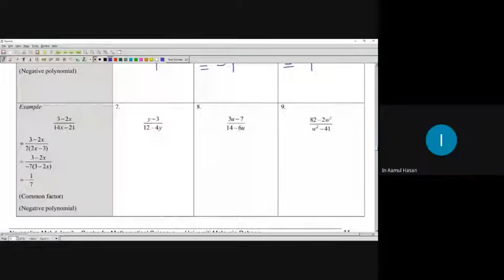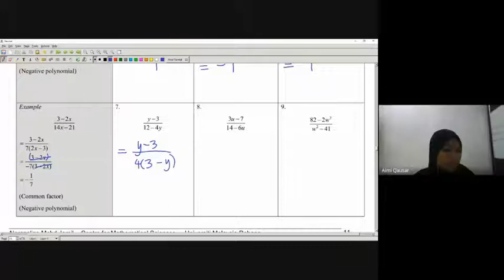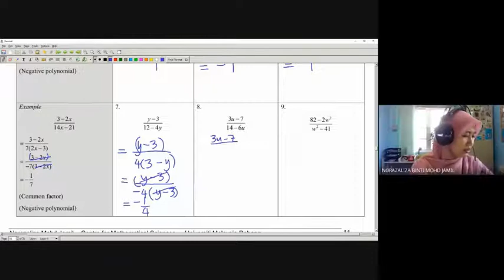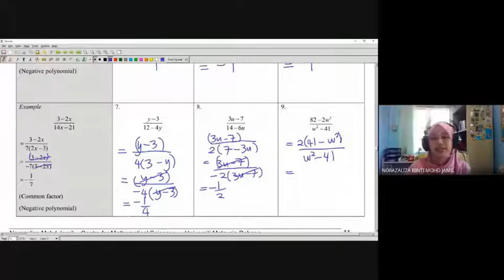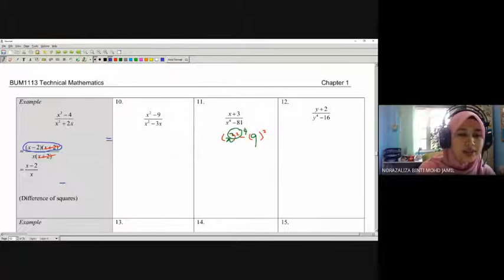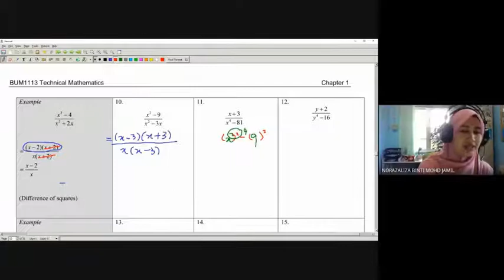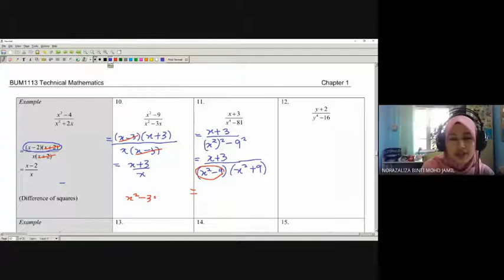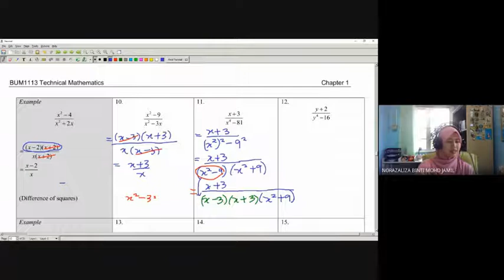[part 2] 1.2 Review of Fractional Expressions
BUM1113 Technical Mathematics, Chapter 1 Fundamentals